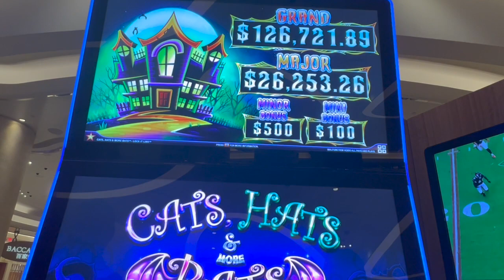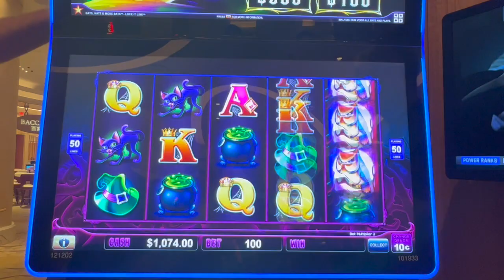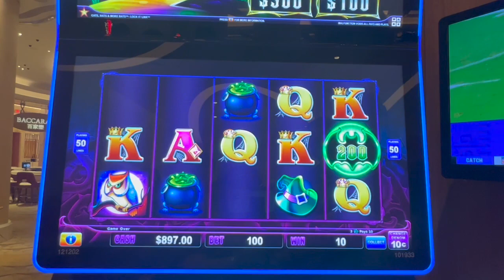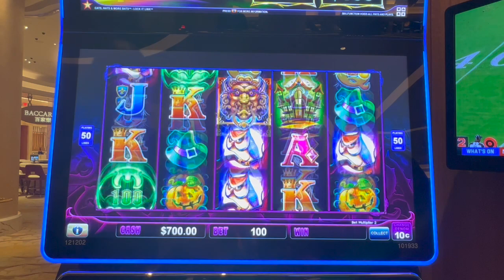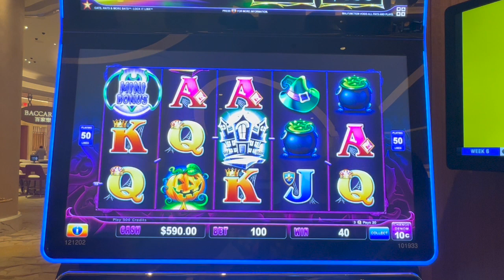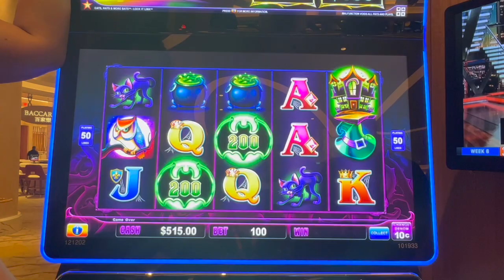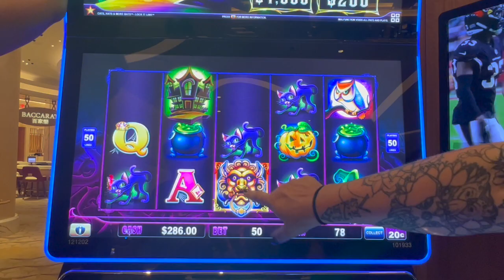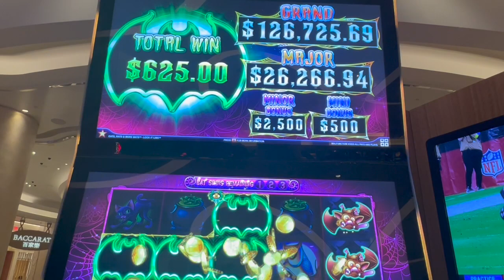$1200 GROUP PULL!!! 💰HIGH LIMIT SLOT!!! 💵 CATS, HATS & MORE BATS LOCK IT LINK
Make sure to check out all theses amazing channels!

@Lucky Dog Slots
@Donna N Dallas

I upload casino slot videos everyday & consists of slot play from myself (Yoshi), my girlfriend (Ms. Yoshi), my sister (Sister Yoshi), & my mom (Momma Yoshi)! The slot play mainly consists of bonuses, big wins, and jackpots but will include live slot play from time to time to show the reality of the casino.

This is a HANDPAY JACKPOT where you'll see the MEGA WON on ULTIMATE FIRELINK (very rare!!)